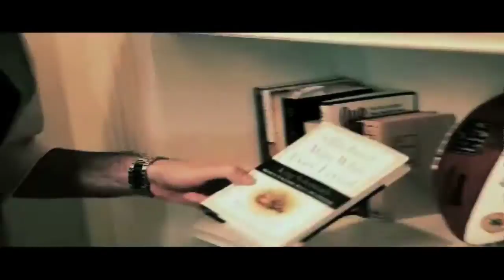The Park.mov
The Park Short Film
Art Director: Paloma Herrera